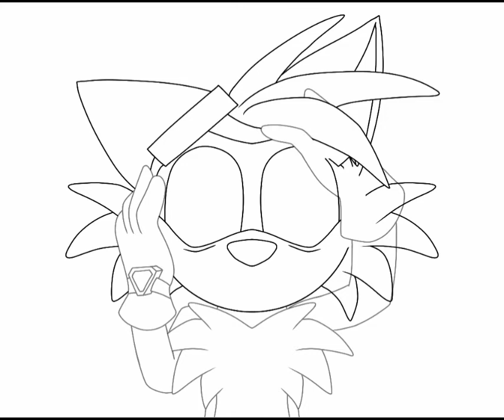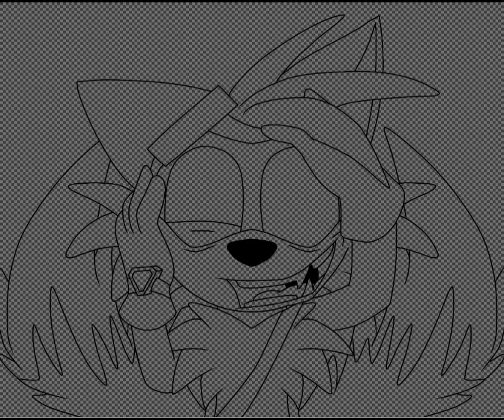Insane Tails from Sonic Boom ( Wanna know why i feel dum? Read the description )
I Found out how to make longer speedpaint video's on IbispaintX. I AM SO INCREDEBLY BLIND AND DUM! THE SOLUTION WAS INFRONT OF MY FUCKING EYES SINCE THE BEGINNING!

Dam sometimes i hate my self T_T

My discord link and Reddit link are in my channel description if you are interested in a retard like me.